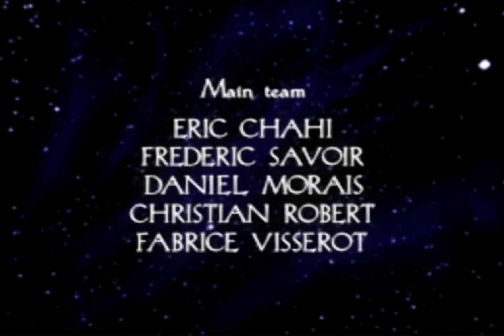Let's Play (Heart of Darkness HD) - Chapter 1 [Crash Landing]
Years ago this game pissed me off many times with it's cheap difficulty but I still love it for some reason.